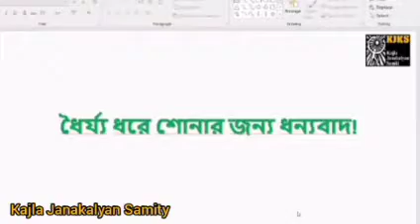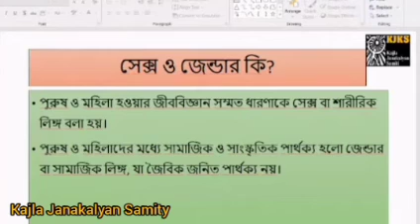Popular Lecture on on Gender Discrimination on the eve of World Population Day